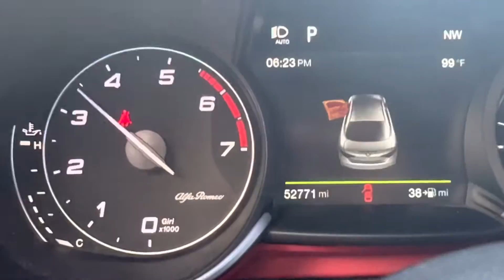2018 Alfa Romeo Giulia